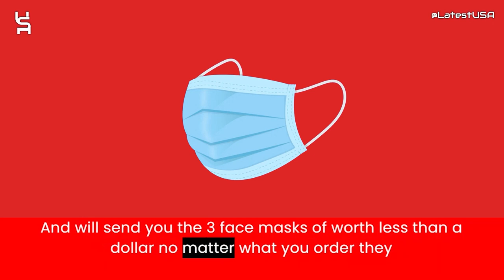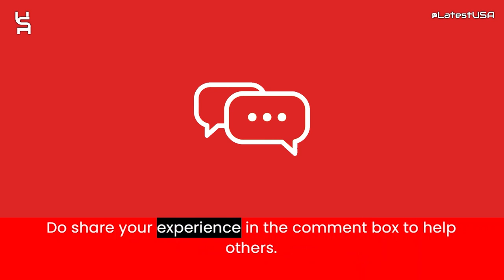Prosperi Reviews | Prosperi.academy/profile Reviews | Scam Alert! PROSPERI.ACADEMY/PROFILE | Review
Prosperi Reviews |  Prosperi.academy/profile Reviews | Scam Alert! PROSPERI.ACADEMY/PROFILE | PROSPERI.ACADEMY/PROFILE Review

Prosperi.academy/profile reviews,
Prosperi.academy/profile is fraud?,
Prosperi.academy/profile scam or legit?
latestusa,
Scam Websites